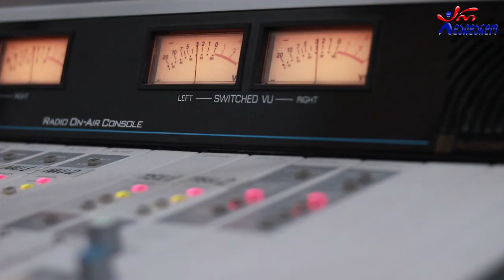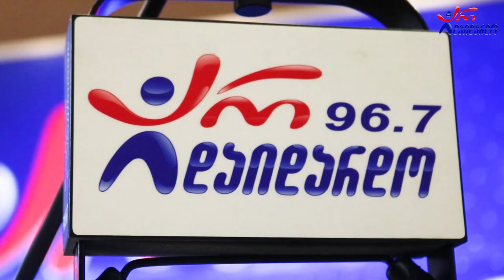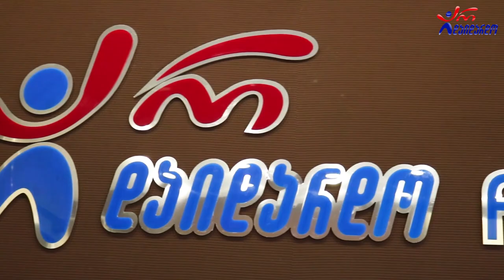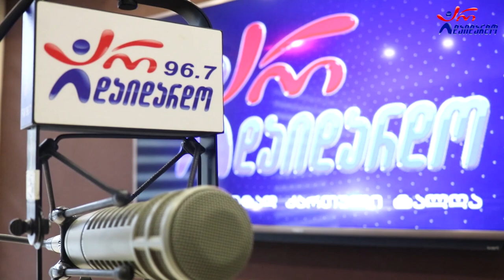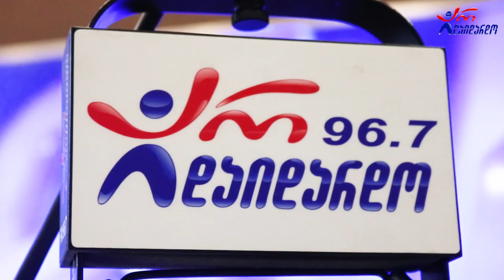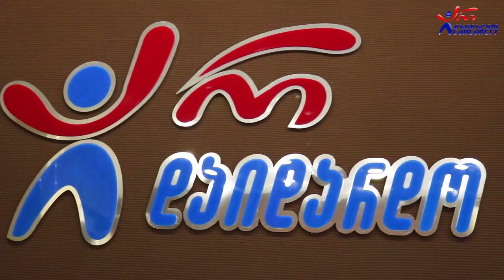შარა & ჭაბუკა ამირანაშვილი. გადაცემა "საღამოს რადიო შოუ". 21.03.2022. ვიდეო კოლაჟი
2022 წ.  21 მარტი
☛ ორშაბათი - 19:00. გადაცემა "საღამოს რადიო შოუ" ლაშა რამიშვილთან ერთად. სტუმრად ჯგუფი "შარა" და ჭაბუკა ამირანაშვილი. ვიდეო კოლაჟი